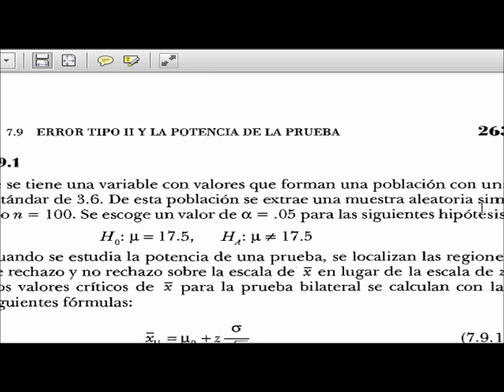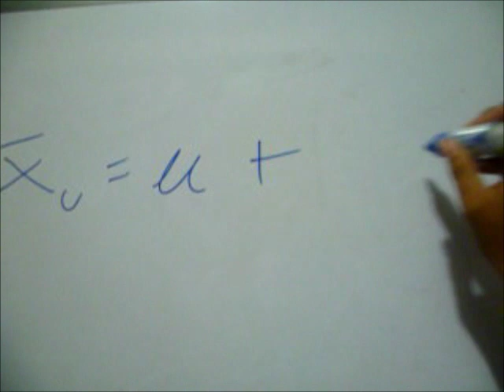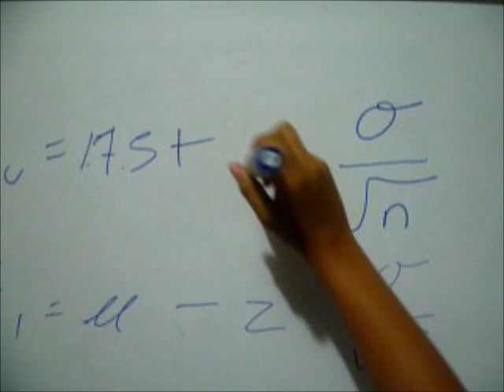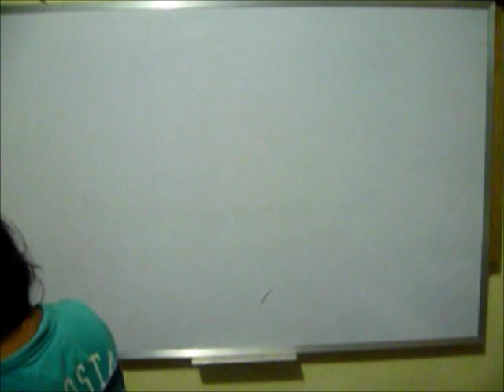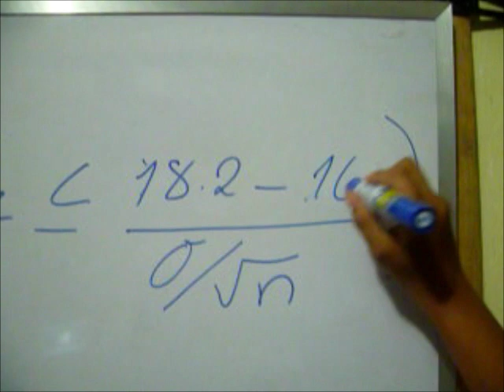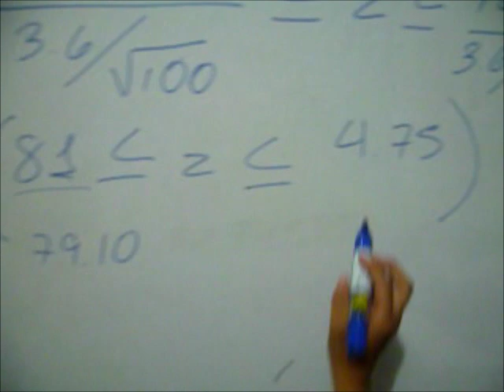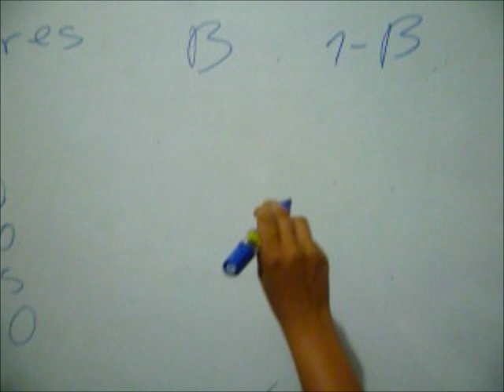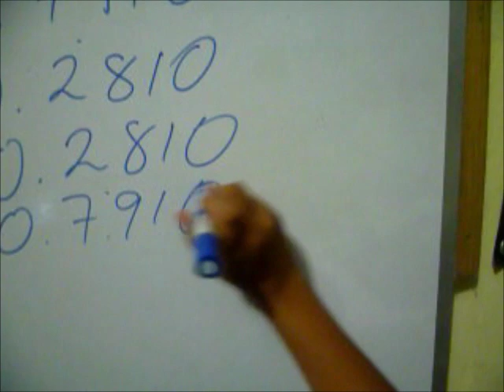Error Tipo II y la potencia de prueba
En este videa esta como realizar la curva de potencia en minitab y luego como sacar los valores arriba y abajo de la media supuesta para construir la tabla de valores de beta y 1 menos beta para trazar la curva.